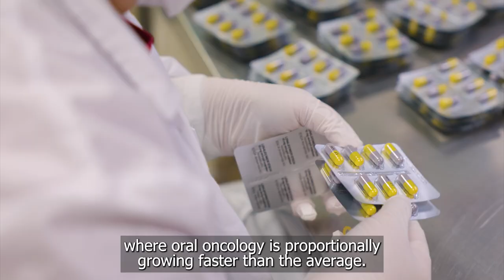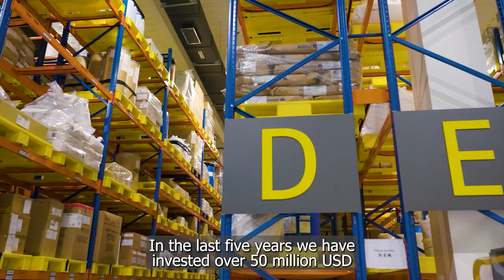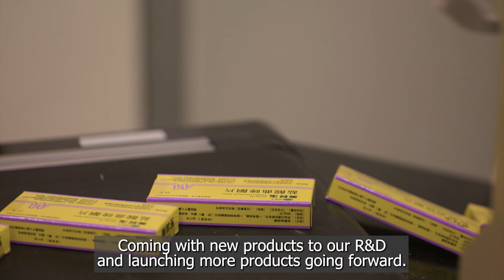Lotus - The Preferred Global Oncology and Speciality Generics Partner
What is the Most Significant Welfare Innovation Can Bring to the Pharmaceutical Sector?

Lotus Pharmaceutical, a pacesetter in the industry, is changing the status quo by deploying a multidimensional strategy to build a unique portfolio and enable profitable growth; now, it has grown into one of the fastest-growing speciality generic companies in Asia and the largest pharma company in Taiwan with high-value generic products.

The company has demonstrated its pioneering position in the sector through experienced and reputable collaborations and regards partnerships as valuable assets. CEO of Lotus, Peter Vazharov, affirms, “The partnership is the cornerstone of our strategy, and it is our philosophy as a company.”

Meanwhile, undertaking the ambitious mission of bringing higher-quality but lower-cost alternatives to patients worldwide, Róbert Wessman, CEO of Lotus, says, “We fuel our business by coming with new products through our R&D, and we will continue to expand into new therapeutics and new technologies.”